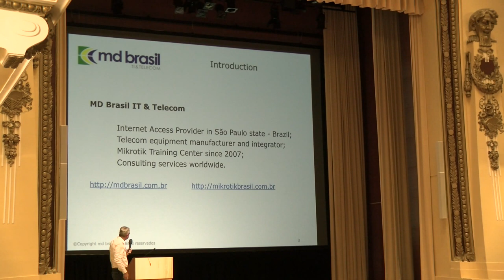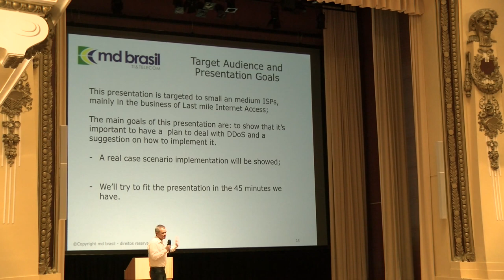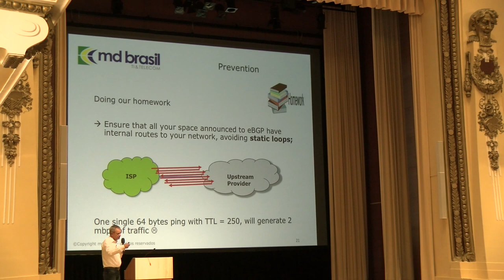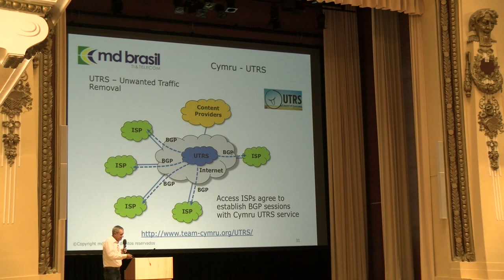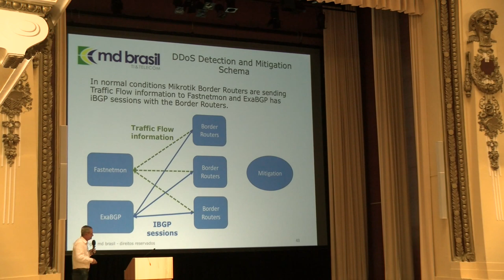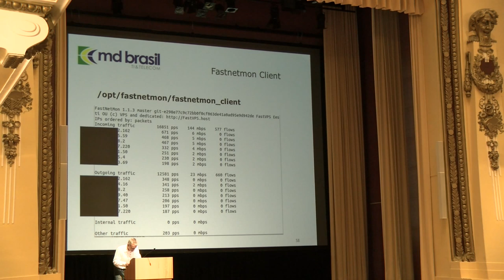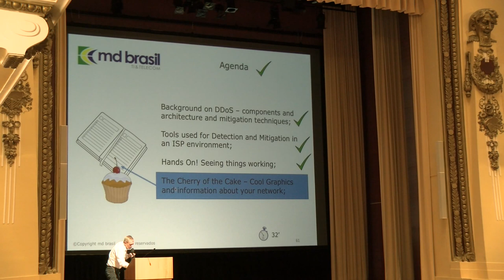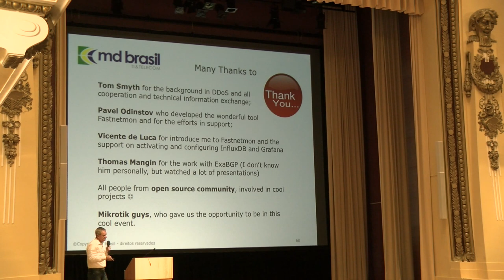DDoS attacks detection and mitigation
DDoS attacks detection and mitigation - a real case implementation by Wardner Maia (MD Brasil - Information Technology, Brazil)